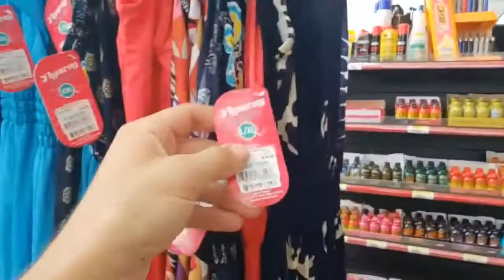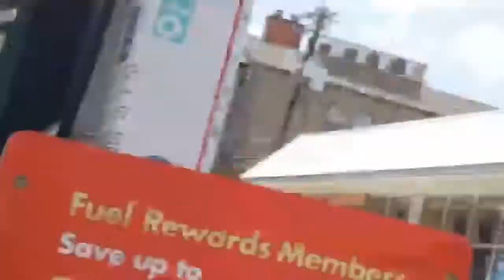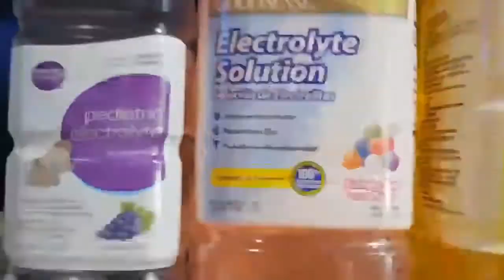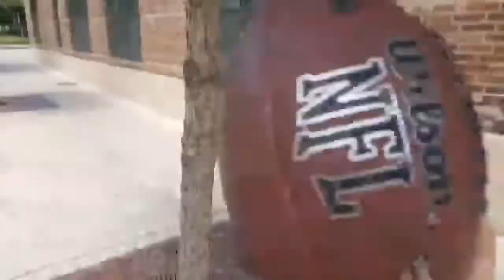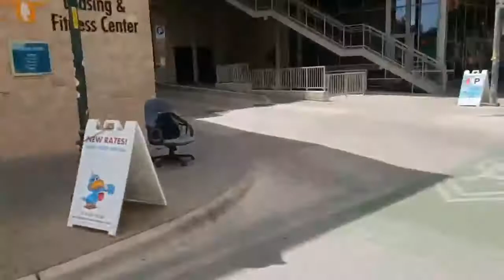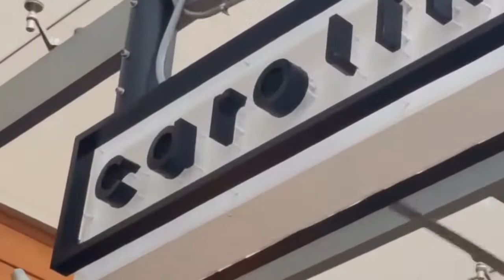Hampton Brandon Legendary Chair Stream in Austin Texas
Follow Hampton Brandon